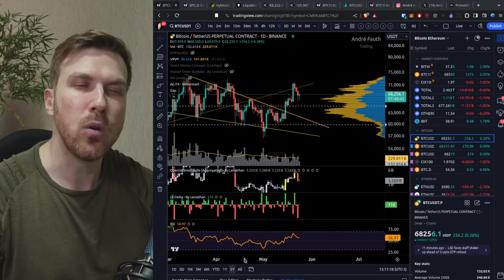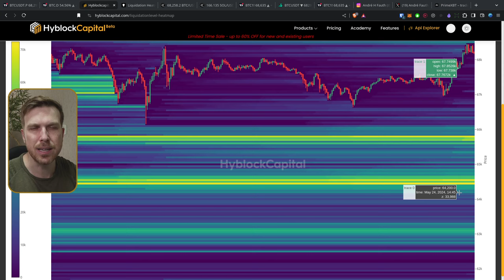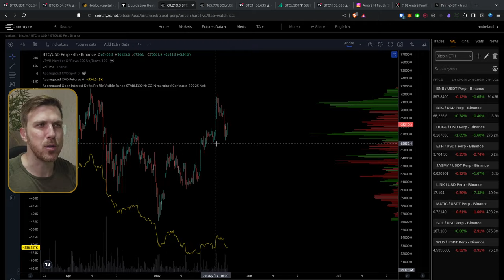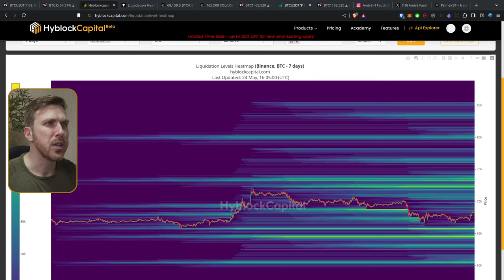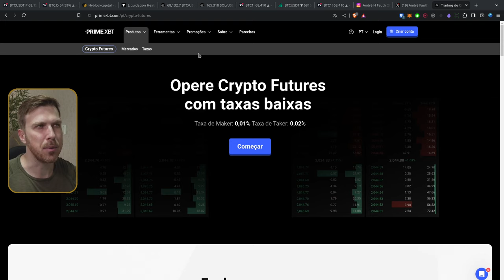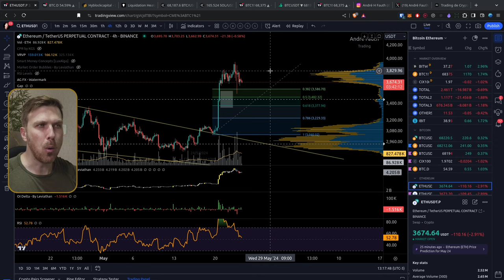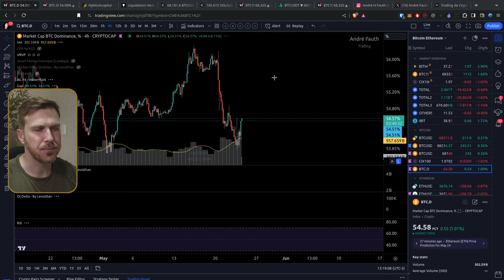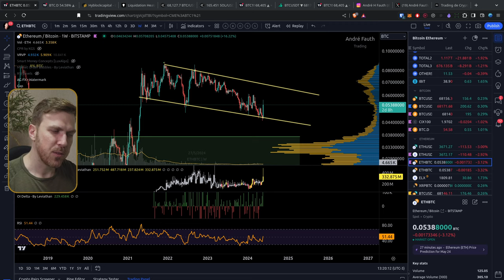ETHEREUM ETF: O que ESPERAR? [Meu TRADE BTC]